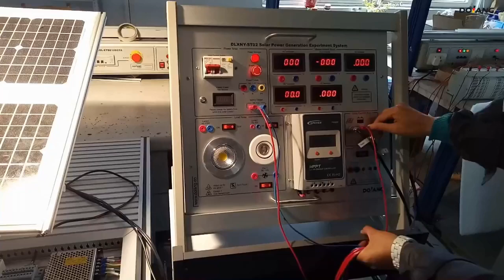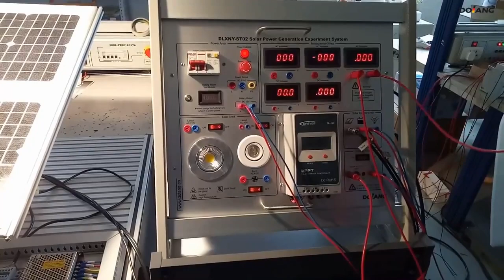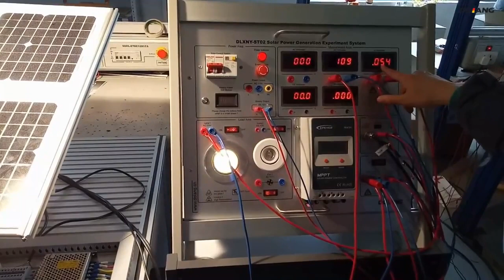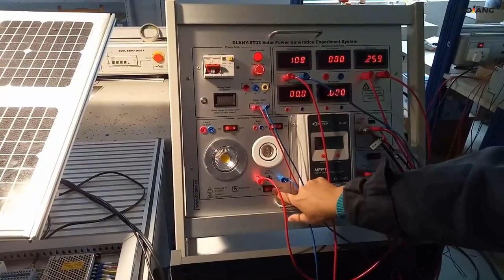DLXNY ST02 Solar Power Generation Training System Renewable Energy Trainer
DLXNY-ST02 consist of the photovoltaic power supply device, photovoltaic power supply system, inverter and load system components, as shown in Figure 1-1. it uses modular structure, the device and the system has an independent function, combined into a photovoltaic power generation training system.